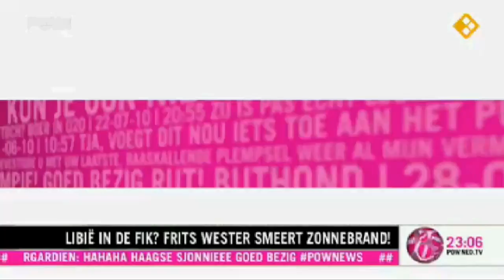Ik ben hoog geleid G!!! 1080p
Hier is de echte gangstar